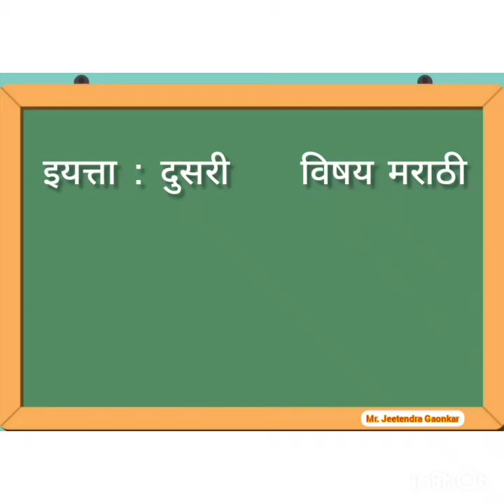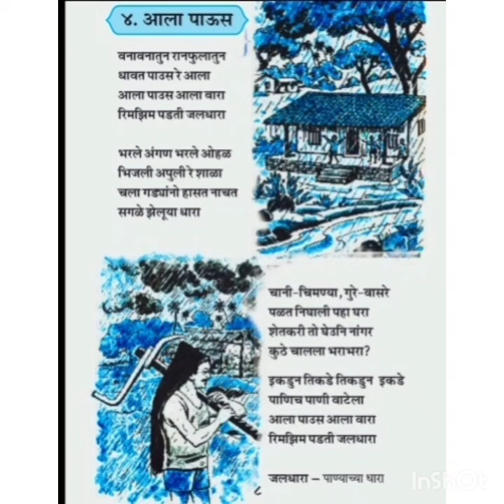आला पाऊस कविता | इयत्ता दुसरी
इयत्ता दुसरी कविता